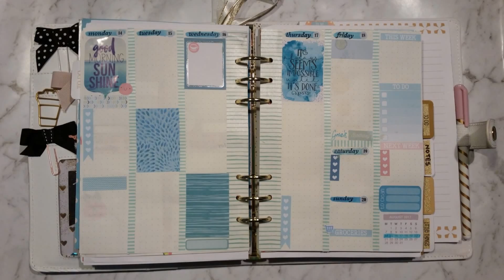Plan with me - Bullet Journalling my way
I have been experimenting with bullet journalling in my ringbound planner & I think I may have found planner peace. I love being able to switch things up every week. I have heaps more layouts on my Instagram